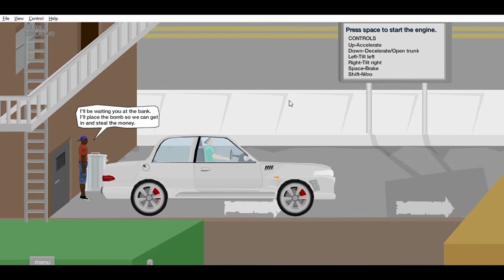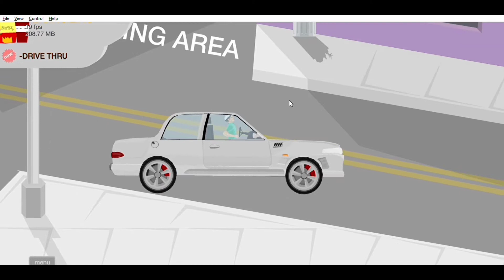He Lost His Both Feets/Most Funny Game/Happy Wheels